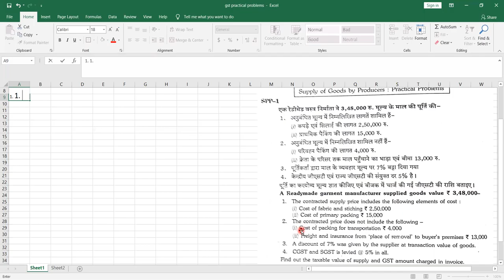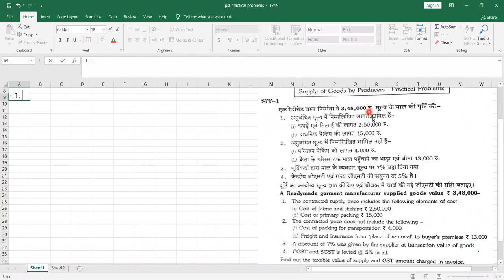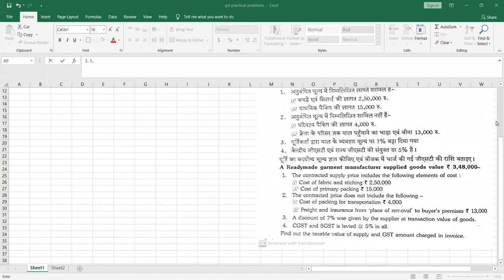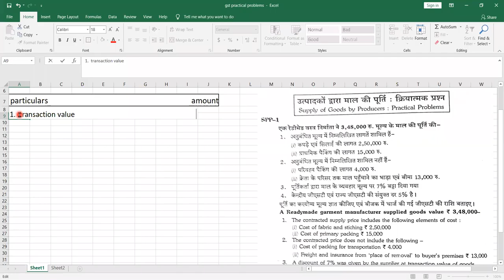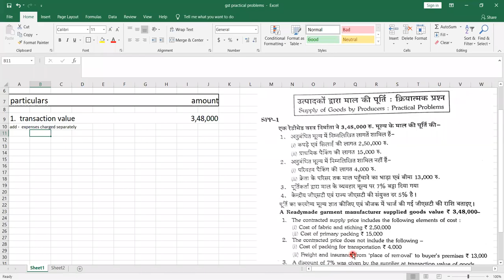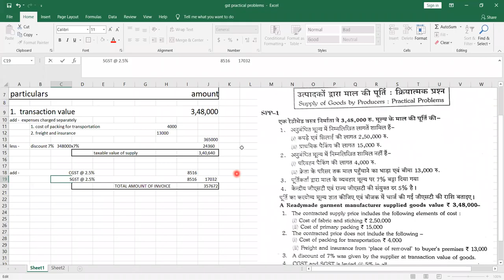HEENA GST PP 1